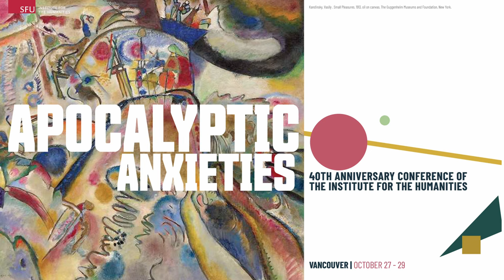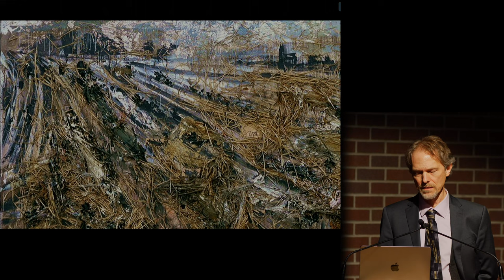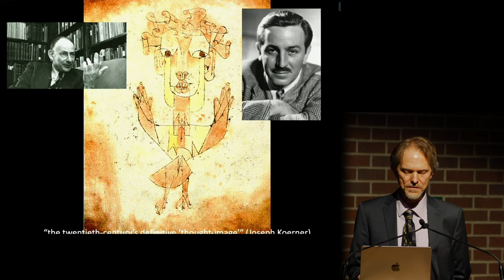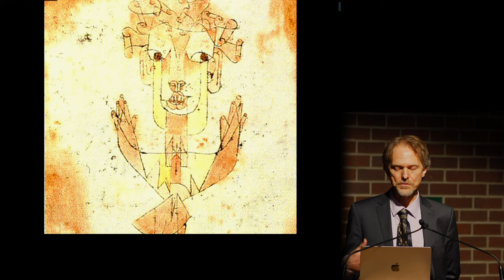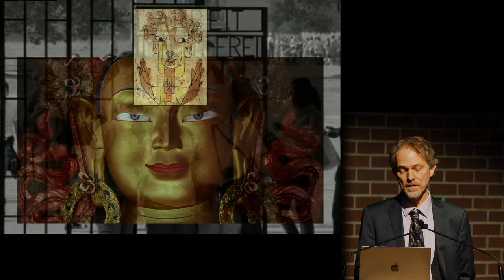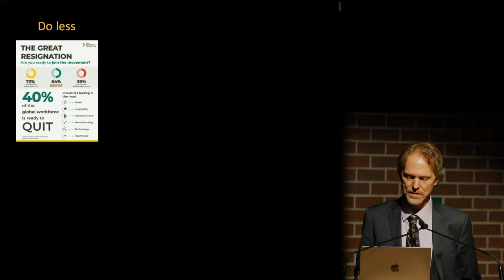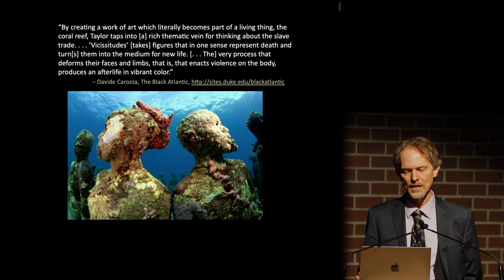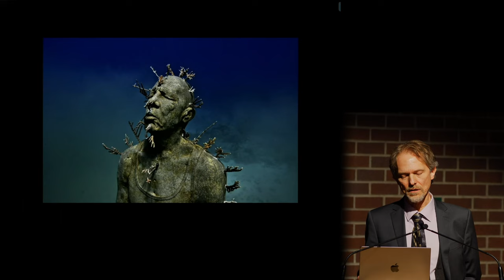Apocalyptic Anxieties Keynote Speaker Adrian Ivakhiv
Keynote Speaker
Adrian Ivakhiv

This conference brings together psychoanalysts, psychoanalytic and political theorists and social scientists from a multiplicity of traditions and orientations to examine contemporary apocalyptic anxieties. We focus on how unconscious mechanisms contribute to conceptualize, understand and reinvent the various forms of apocalypses and dematerializations that traverse the present time.

From the Angel of Apocalyptic History to the Optimism of the Will: Climate Hope via Benjamin, Gramsci, Mbembe, and Stengers
Chair: Am Johal

Adrian Ivakhiv is Professor of Environmental Thought and Culture at the University of Vermont, where he co-leads EcoCultureLab, a collaboratory for ecology, arts, and the future. His books include Shadowing the Anthropocene: Eco-Realism for Turbulent Times (2018), Ecologies of the Moving Image: Cinema, Affect, Nature (2013), Claiming Sacred Ground: Pilgrims and Politics at Glastonbury and Sedona (2001), and the co-edited Routledge Handbook of Ecomedia Studies (2023). He co-edits Media+Environment journal and in 2022-23 is a Fulbright Scholar (Germany/Ukraine) and Cinepoetics Fellow at Freie Universität Berlin. He begins his tenure as the J. S. Woodworth Chair of the Humanities at Simon Fraser University in June, 2024.